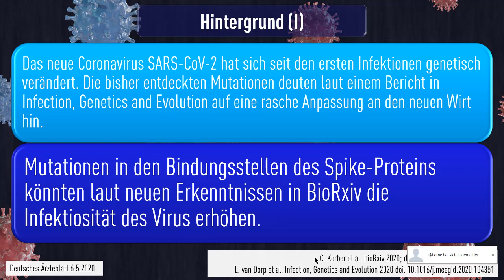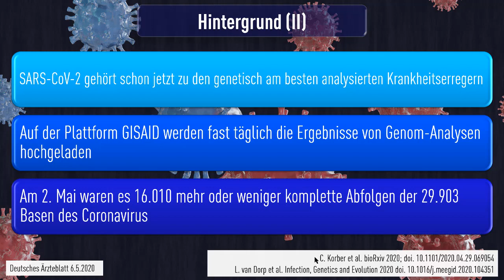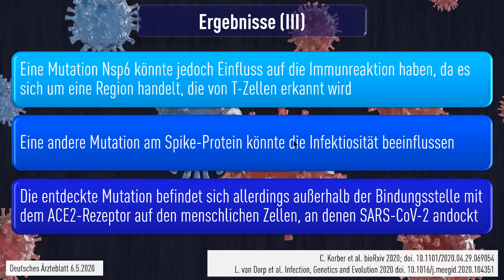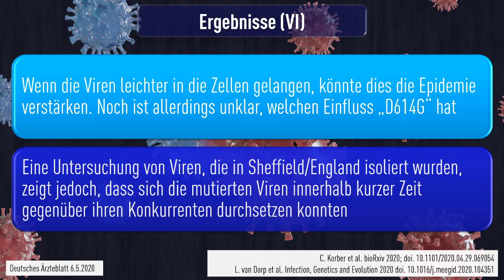SARS-CoV-2: Mutationen könnten Ansteckungsfähigkeit weiter erhöhen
Das neue Coronavirus SARS-CoV-2 hat sich seit den ersten Infektionen genetisch verändert. Die bisher entdeckten Mutationen deuten laut einem Bericht in Infection, Genetics and Evolution (2020; DOI: 10.1016/j.meegid.2020.104351) auf eine rasche Anpassung an den neuen Wirt hin.